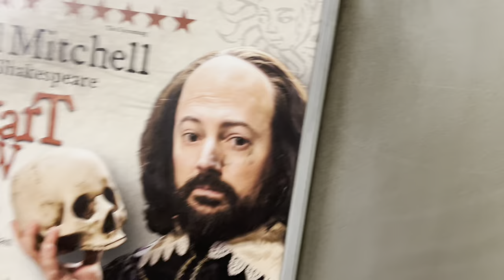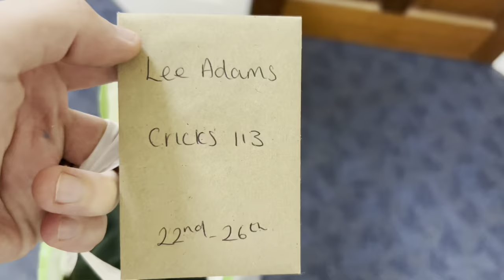Vlog August 2022 (1)